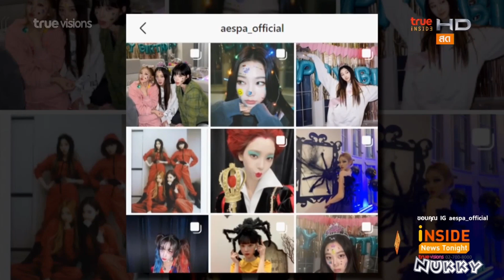aespa และ MONSTA X เข้ารับการตรวจโควิด 19 @Inside News Tonight 29Nov21